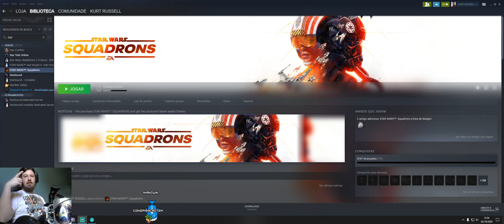STAR WARS SQUADRONS 🔥 PRIMEIRAS PARTIDAS MULTIPLAYER USANDO JOYSTICK (HOTAS)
Melhores momentos da live onde testamos o mais novo game de Star Wars: Squadrons! Estava doido para um bom jogo de nave PvP para usar meu HOTAS, e pelas partidas que jogamos parece bem promissor!! Será que é bom mesmo? Assista e tire suas conclusões!

Estou usando o THRUSTMASTER HOTAS X nas configurações padrão do jogo (apenas inverti o eixo y)

- Meu Xuixe:
/conspiracaoTEM

NO MAIS
UM ABRAÇO
GALERA
VALEU